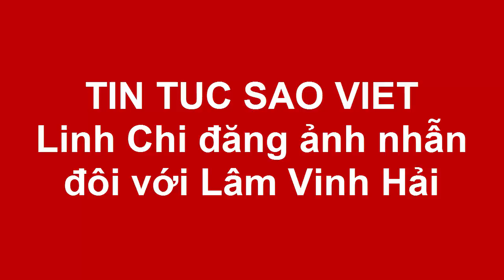Linh Chi đăng ảnh nhẫn đôi với Lâm Vinh Hải(Tin tức Sao Việt)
Người đẹp không quan tâm đến những chỉ trích 'giật chồng' khi tiết lộ món quà mới trên trang cá nhân.